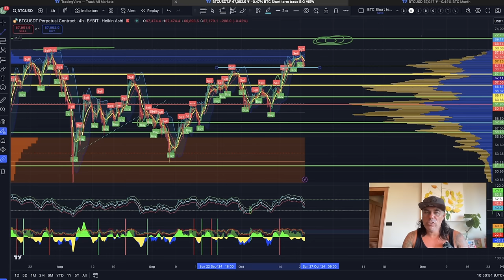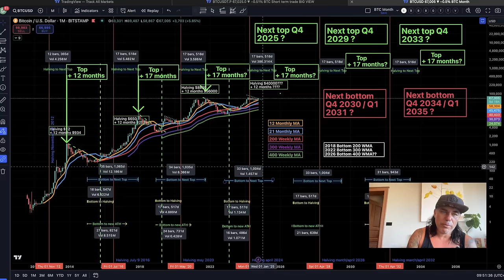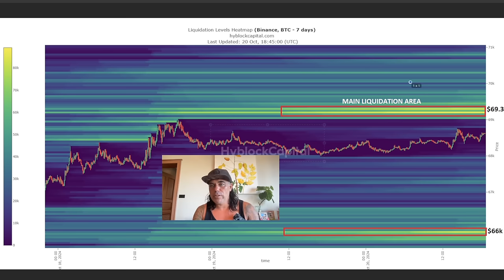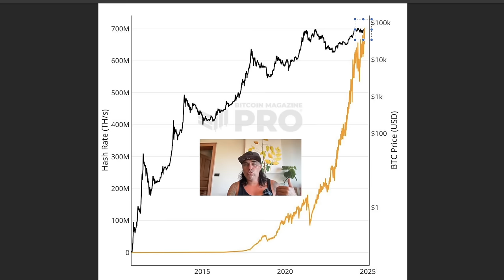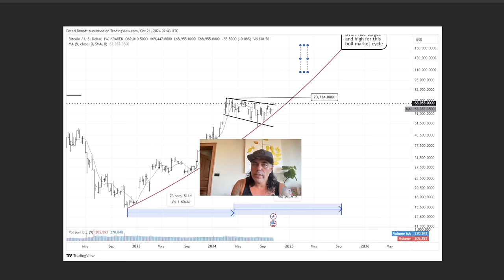BITCOIN, IN DANGER PLEASE WATCH ASAP!!!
⏰ Time Stamps ⏰
0:00 Intro
00:45NEWS
06:40 BITCOIN CHARTS
14:22 QUOTE

👉 COOL STUFF!!

👉 TRAVEL

👉 EDUCATION

🔥🔥COOL STUFF 🔥🔥